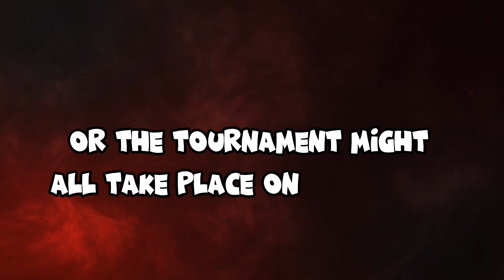AnEson Gib announces 8 man Boxing Tournament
In AnEson Gib’s most recent video he has announced an 8-man boxing tournament consisting of YouTubers.